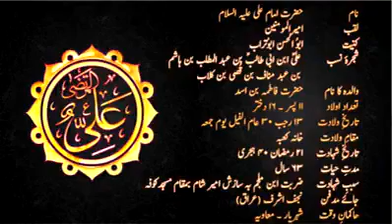Sunni Alim speaks about Hazrat Ali As in eyes of Mohammed sawas wa Aaal e Mohammed asws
Sunni Allaama Topic Mohammed sawas Hadis on Hzrt Ali as muslims islam Allah Mohammed sawas wa Aaal e Mohammed asws Ali Fatima Hassan Hussain alayhis shia